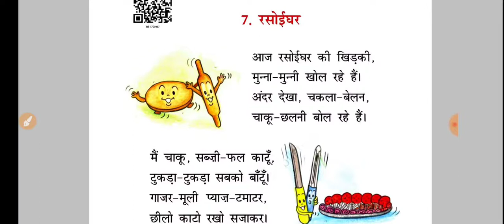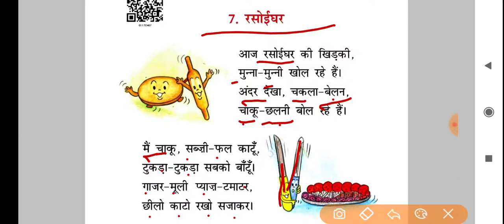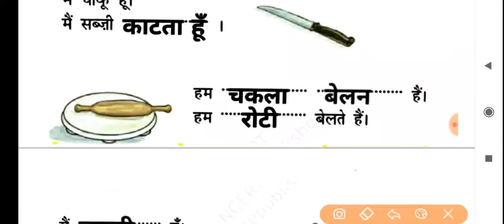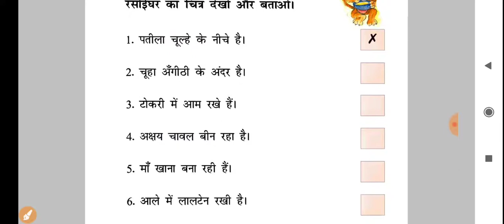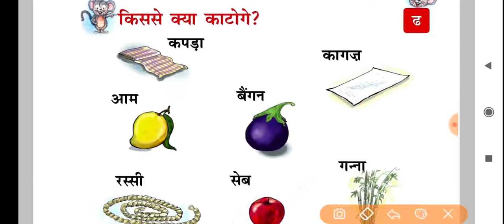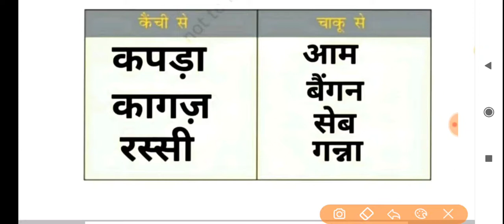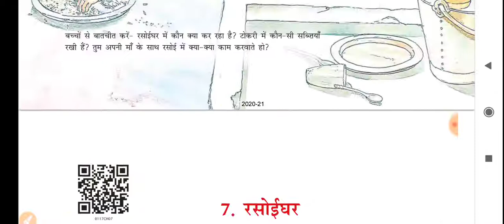रसोईघर, Rasoighar Class- 1st Hindi With Question Answers NCERT / CBSE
poem- Rasoighar

Class-1st hindi

Rasoighar question answers
Rasoighar class 1 hindi